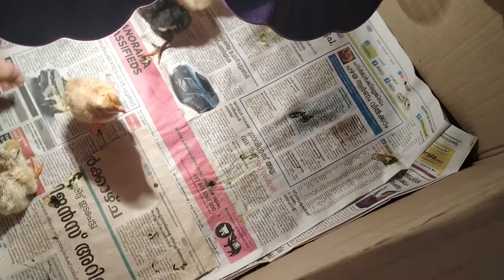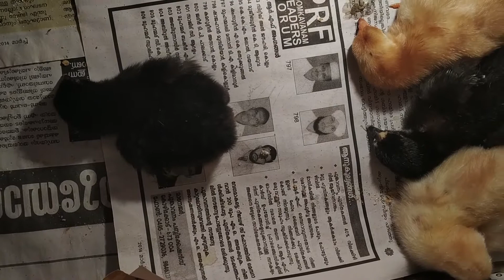കോഴിക്കുഞ്ഞുങ്ങൾക്കു ബ്രൂഡർ സെറ്റ് ചെയ്യുന്നത് എങ്ങനെ ? ~ How to make chicken brooder?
ഇൻക്യൂബേറ്ററിൽ കോഴികുഞ്ഞു വിരിഞ്ഞതിനു ശേഷം ബ്രൂഡർ എങ്ങനെ സെറ്റ് ചെയ്യാം.